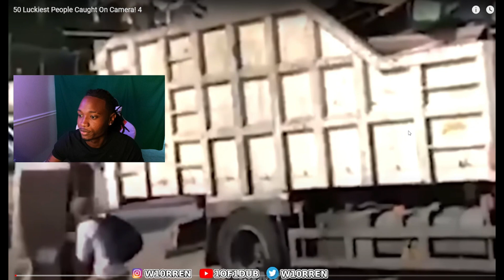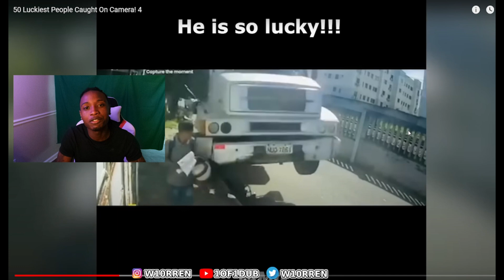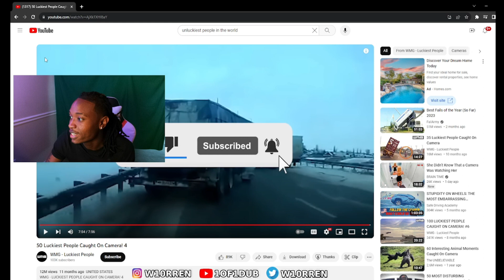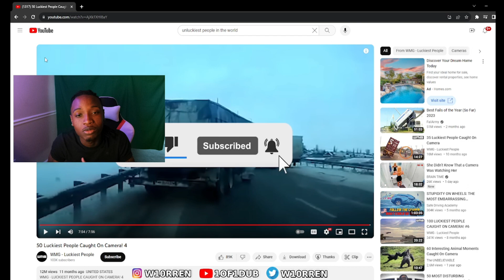Luckiest People Caught On Camera!